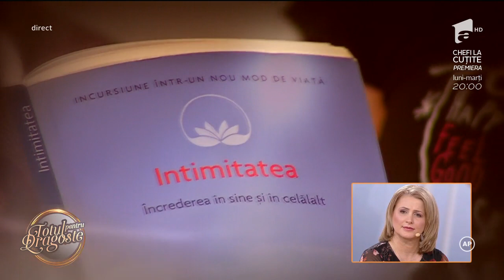Totul pentru dragoste! Gabriela, despre relația de cuplu: "Am decis că divorțul este soluția"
Gabriela avea o carieră de succes, o familie frumoasă, dar, din păcate, relația de cuplu cu soțul ei nu o mai împlinea, de aceea depresia s-a instalat foarte repede, chiar dacă a divorțat.